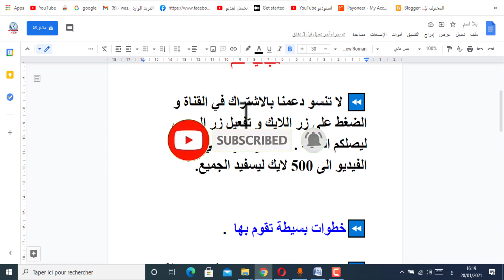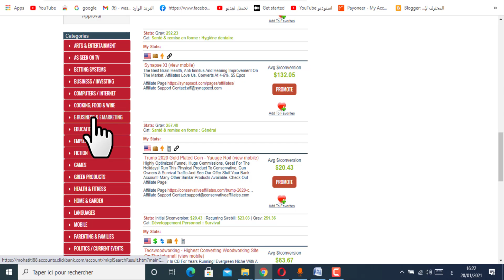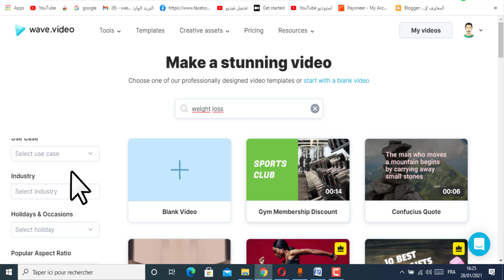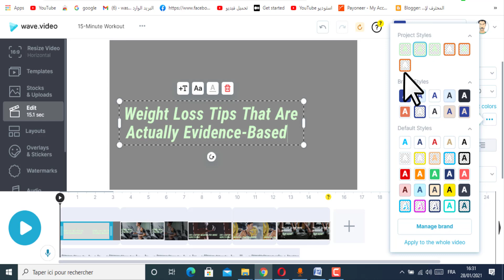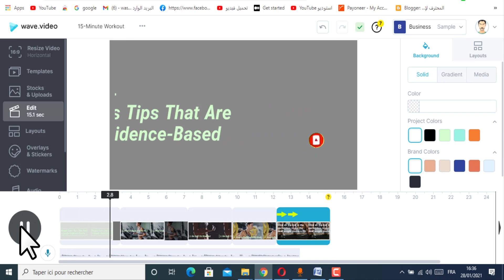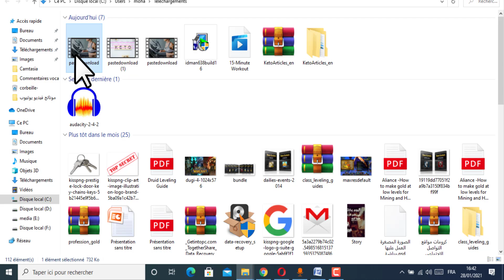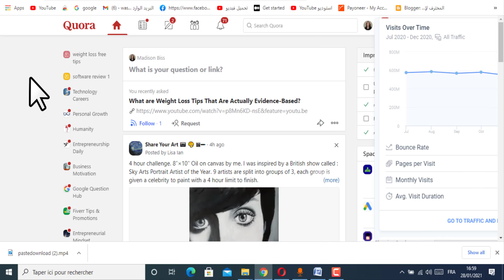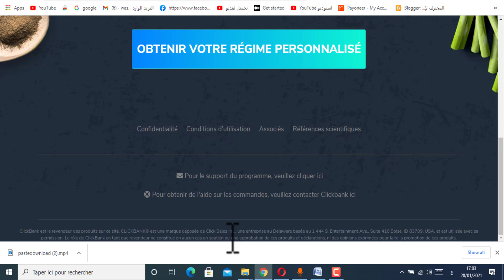الربح من اليوتيوب بدون عمل فيديوهات يوميا الربح من الانترنت للمبتدئين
⏪الأدوات و المواقع المستخدمة في الشرح   :
تواصل معنا :
للبحث عن :
الربح من الانترنت طريقة الربح من الانترنت للمبتدئين الربح من الانترنت بدون راس مال كيف تربح من الانترنت العمل عن طريق الانترنت الربح من الانترنت مجانا طريقة ربح المال من الانترنت العمل عبر الانترنت في الجزائر كيفية ربح المال ربح طرق الربح من الانترنت شرح الربح من الانترنت كسب المال كيفية الربح من الانترنت ربح المال كيفية ربح المال من الانترنت للمبتدئين كيفية الربح من الانترنت للمبتدئين . fiverr فايفر fiverr الربح من موقع fiverr كيفية الربح من fiverr شرح fiverr fiverr شرح الربح في موقع fiverr fiverr شرح موقع ربح 10 دولار يوميا من موقع الخدمات المصغرة خمسات khamsat بدون خبرة للمبتدئين طرق ربح 15$ يوميا من فايفر للموهوبين والمبتدئين + أفكارمجنونة وبسيطة للربح من الانترنت الربح من الانترنت الربح للمبتدئين كيفية الربح من الانترنت للمبتدئين كيفية الربح من النسخ و اللصق كيف اربح من الانترنت اتعلم دوت نت قناة اتعلم دوت نت اسرع طريقة للربح من الانترنت. ____________ ____________ كلمات مفتاحية غير مهمة : الربح من الانترنت الربح من الانترنت 2021 الربح من الانترنت للمبتدئين طرق الربح من الانترنت الربح من الانترنت amazon الربح من الانترنت amine_raghi الربح من الانترنت btc الربح من الانترنت ccp الربح من الانترنت cpa الربح من الانترنت free coin hunt الربح من الانترنت ebay الربح من الانترنت soft fun الربح من الانترنت gearbest الربح من الانترنت huhu الربح من الانترنت maroc الربح من الانترنت payoneer الربح من الانترنت paypal amine raghib الربح من الانترنت الربح من الانترنت startimes simo_life الربح من الانترنت الربح من الانترنت th3 professional الربح من الانترنت viral الربح من الانترنت 100 دولار يوميا الربح من الانترنت 5000 دولار يوميا الربح من الانترنت 5 دولار يوميا الربح الربح من الانترنت ربح المال الربح من النت طرق الربح من الانترنت الربح من الانترنت 2021الربح من الانترنت للمبتدئين كيفية الربح من الانترنت الربح من اليوتيوب ربح الربح من الانترنت بدون رأس مال الانترنت الربح من الانترنت 2021المال.
الربح من الانترنت الربح من اليوتيوب ربح المال من الانترنت كيف تربح من اليوتيوب الكسب من اليوتيوب كيفية الربح اون لاين الربح من فيديوهات اليوتيوب الربح من اليوتيوب بدون تسجيل فيديوهات كيف تربح من يوتيوب ارباح يوتيوب الربح من التدوين كتابه النصوص علي الفيديو انشاء مقاطع فيديو تسويقيه للمنتجات انشاء شروحات فيديو انشاء مقاطع فيديو تسويقيه الربح من اليوتيوب في مصر الربح من اليوتيوب للمبتدئين الربح من اليوتيوب2019 تجربتي في الربح من اليوتيوب ربح المال.
اربح يوميا من مشاهدات اليوتيوب والمواقع 🤑 الربح من الانترنت 2021للمبتدئين بدون رأس مال.